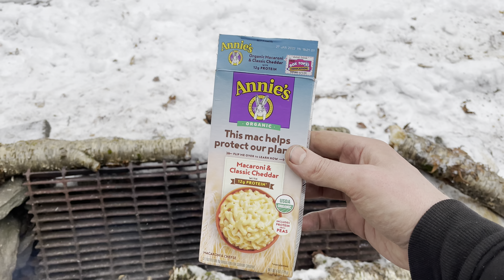First Time Solo Winter Camping - Day 2 (Part 2 of 3)